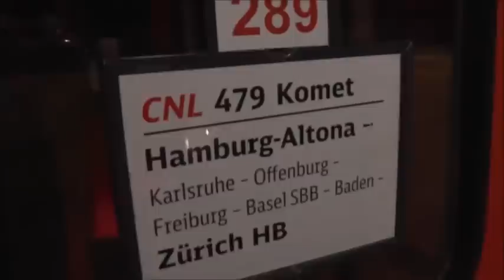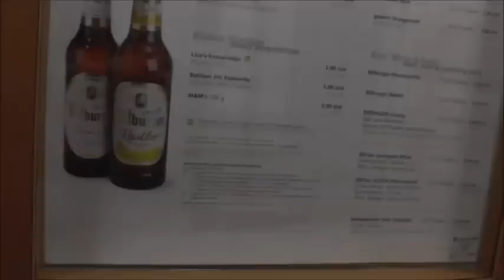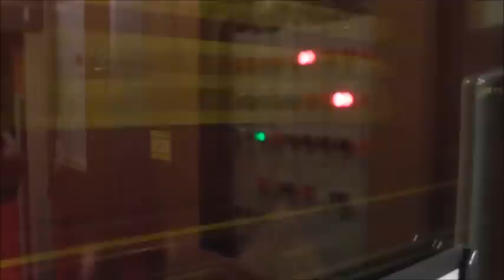Im City Night Line von Hamburg nach Zürich | Zugverkehr in der Schweiz!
Kommentieren und LIKEN nicht vergessen:-)
Musik: Aus Youtube/Audio, Lizenzfreie, Kostenlose und für die Monetarisierung geeigneter Track.

Intro standard Sounds: Across_The_Room (Letter Box)

Weitere im Video enthaltene Tracks: Crimson_Fly, Smart_Riot, EDM_Detection_Mode, Vibe Tracks "Golden"